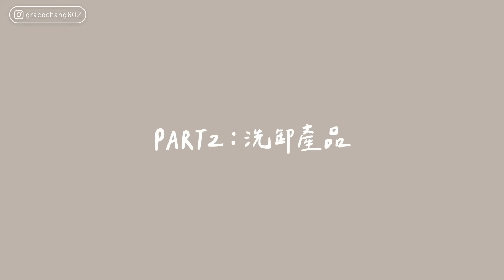混合肌從頭到腳20罐日常愛用大推薦!!!!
*感謝 Prophecy Morocco鉑翡斯 贊助本片

✨我的膚質 混合肌，夏季偏油、冬季偏乾

Prophecy Morocco鉑翡斯
-超能前導精華露 - 金燦緊實
-仙人掌籽超能量金萃油
-摩洛哥堅果賦活金萃油
-完美極萃面膜 3日驚艷組

▸▸▸ 臉部保養品
理膚寶水 積雪草B5全面修復保濕化妝水
DARPHIN 全效舒緩化妝水
CLARINS 黃金雙機萃
CLARINS 黃金亮眼萃
elemental herbology 小米黑燕麥彈力日霜
KIEHL'S 冰河醣蛋白吸油保濕凝凍

▸▸▸ 洗卸保養品
elemental herbology 紅茶酵素明亮去角質霜
23.5北緯研製 米粹舒緩卸粧凝露
完美日記 呼吸卸妝油
珂潤 浸潤舒緩潔顏慕絲
艾杜紗 毛孔淨透凝膠

▸▸▸ 髮品保養
APIVITA 女士活化洗髮精
巴黎萊雅 金緻護髮精油 茉莉小蒼蘭

▸▸▸ 身體保養
elemental herbology 橙花&玫瑰舒緩保濕沐浴膠
elemental herbology 橙花&玫瑰舒緩保濕身體乳
嘉丹尼爾 迷迭香柑橘活化身體乳

Hope you enjoy this video!  xoxo